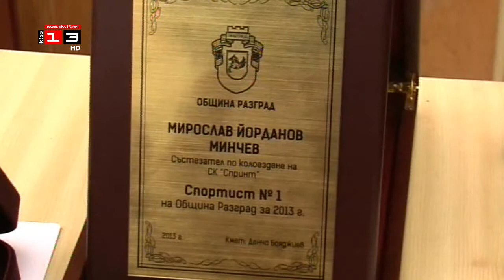СПОРТИСТ НА ГОДИНАТА